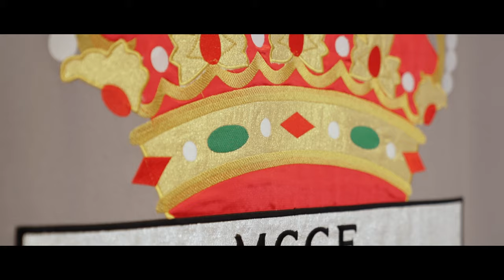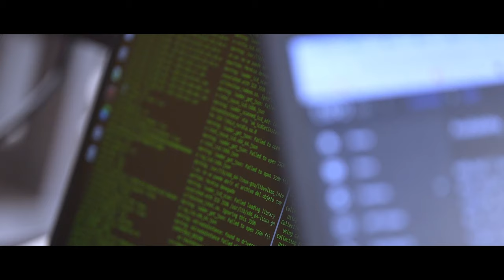CONOCE AL MANDO CONJUNTO DEL CIBERESPACIO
El MCCE es un preadolescente, apenas tiene 11 años, pero ya es un referente a nivel mundial. En el Ciberespacio, España tiene voz y “pisa” fuerte. Somos referente para muchos países y otros nos piden ayuda. Garantizamos la libertad de acción de las FAS en el ciberespacio.